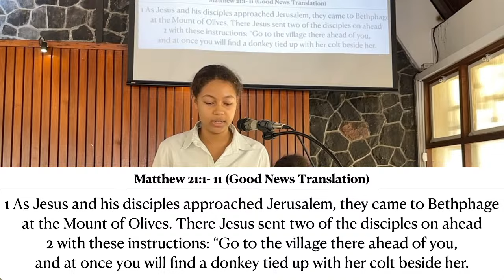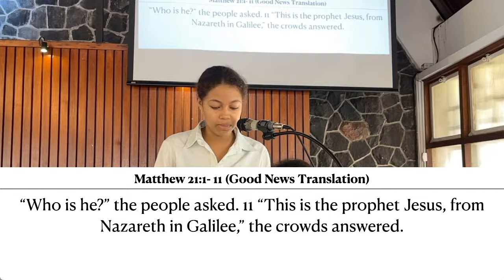Jesus, You are my Peace | Matthew 21:1- 11 (Ps Inkyu Choi)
0:00 - Matthew 21: 1- 11
1:32 - Sermon